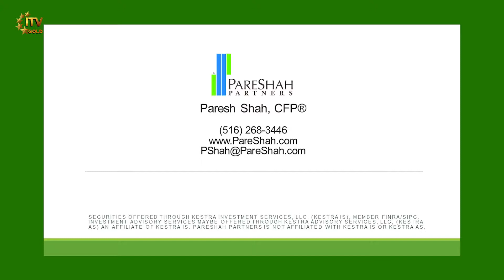Financial Security in Retirement | Money & Prosperity | Sept 30th